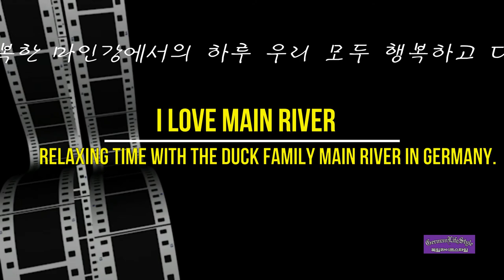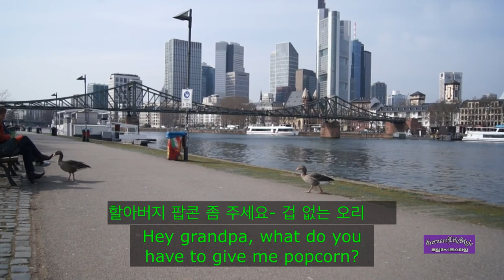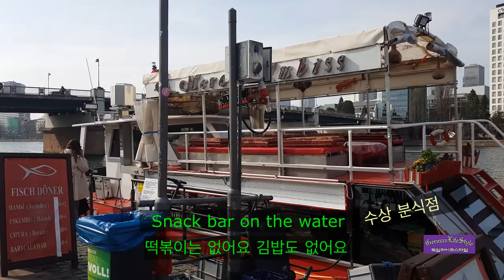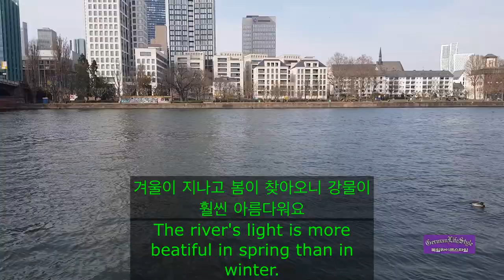마인강🇩🇪 오리와 함께 Relaxing time with the duck family Main river in Germany - German LifeStyle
*누구나 독일을 여행 할 수 있습니다. 그러나 쉽게 여행 할 수 없는 독일의 구석구석을 함께 여행하며 추억을 나누시기 바랍니다.
*Anyone can travel to Germany. However, we hope to share memories by traveling together through every nook and cranny of Germany that is not easy to travel.
1. 과연 독일의 옛 모습은 어떤지?
How is Germany in the past?
2. 독일에서 사는 사람들의 어떻게 휴식을 보내는지?
How do people in Germany relax?
3. 독일에서 사는 방법은 무엇인지를 보여 드립니다.
We show you how to live in Germany.
- 오리가족 안녕 마인강에서 너희들과 행복한 시간을 보내서 너무 고마워 2021년은 모두 다 잘 될 거야!
Hello Duck Family Thank you so much for having a happy time with you on the River Main. All will be fine in 2021 !